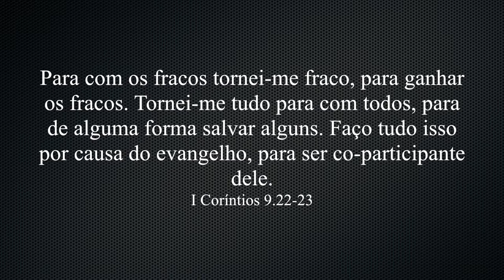DEVOCIONAL 4 - AS CONEXÕES - Cristão Contagiante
Vida contagiante é uma ideia que precisa estar no nosso pensamento a todo tempo. É necessário criar conexões, aproximar-se de pessoas, participar dos ambientes onde elas estão, superando as barreiras para contagiar com o Evangelho da graça.